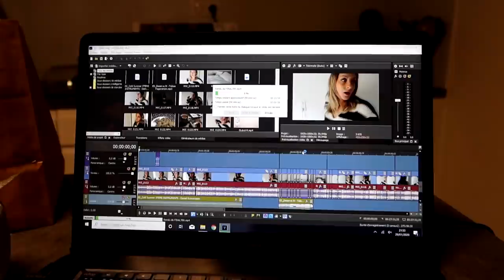✶800 - [ VLOG FAMILLE ] JE SUIS FURAX !!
Gagnez de l'argent sur vos achats (cashback, 5 € offerts avec mon lien)

Pour m'envoyer lettres et colis :
Mavachou - BP 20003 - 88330 Châtel Sur Moselle CEDEX